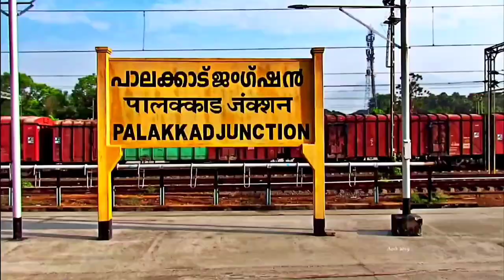DHRUV RAWAT/SHIKHA VS VIGNESH/SANYOGITA GHORPADE:BAI SERIES SENIOR BADMINTON TOURNAMENT HYDERABAD 21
BAI Series Senior badminton tournament held at Pullela Gopichand Academy Hyderabad.
The video shows the Semifinal match between Dhruv Rawat and Shikha Gowtham VS Vighnesh Devlekar and Sanyogita Ghorpade.

00:00 Highlights
01:33 Intro
02:06 First Game
05:52 Second Game
09:36 Final game

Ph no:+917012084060